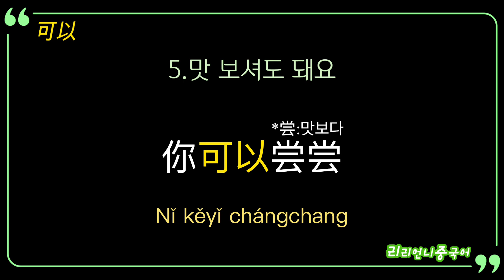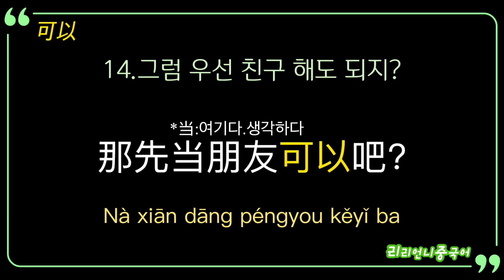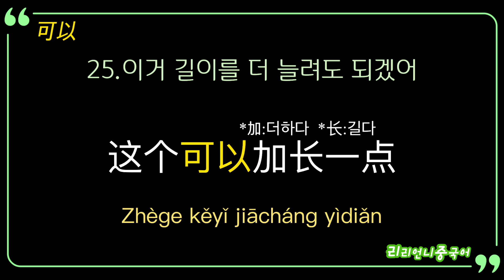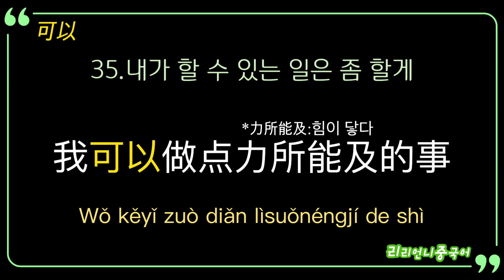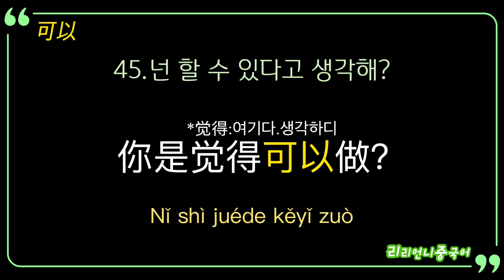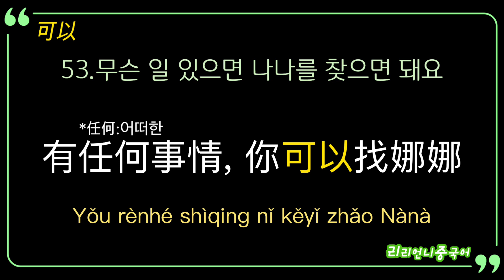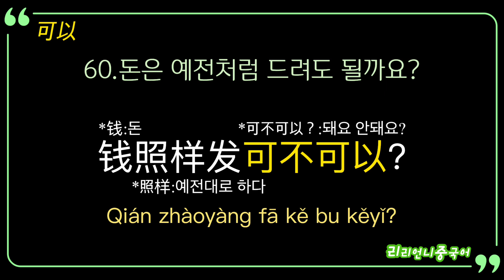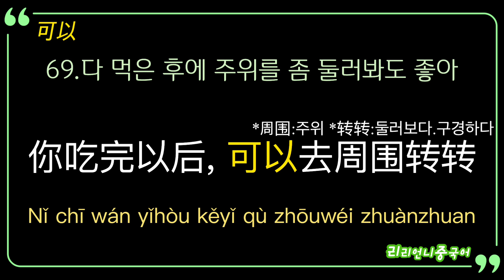조동사 可以를 활용한 중국어회화 70문장 / 중국드라마에서 뽑은 생생한 표현들을 통암기해 보세요 / 리리언니중국어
조동사 想, 要, 会, 能, 可以, 该/应该, 得를 활용한 중국어 회화 문장!
다섯 번째로 다룰 조동사는 ”可以“!
조동사 可以는 ~할 수 있다, ~해도 된다, 좋다, 괜찮다, 대단하다 등 여러 가지 뜻이 있고 일상 생활에서 정말 많이 씁니다.
중국드라마 《去有风的地方》에서 뽑은 생생한 표현을 통해 구어체 문장의 어순, 함께 쓰인 부사의 의미, 끊어 말하기, 다양한 어기조사의 느낌도 동시에 익혀 보세요. 파이팅!

1.중국 현지에서 살아가는데 꼭 필요한 생활밀착형 회화 중심
2.상황별로 자주 쓰이는 단어 총망라
3.병음과 기초어법을 공부한 다음 단계에 바로 공부해야 하는 실전 훈련 중국어
4.유학, 취업, 주재원, 가족의 현지 적응을 위한 꿀팁들이 가득
5.저자의 좌충우돌 중국 적응 비하인드를 엿보는 즐거움
6.MP3 파일 무료 다운로드 가능